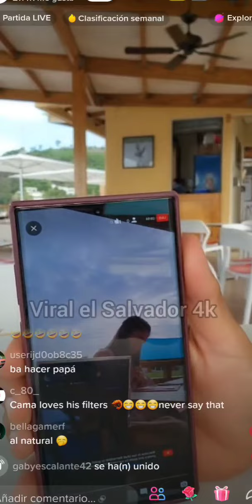HOY ES UN DIA MUY ESPECIAL PARA JONATHAN Y HACE UN ANUNCIO ENVIVO EL 4K 4 JULIO /el Salvador 4k